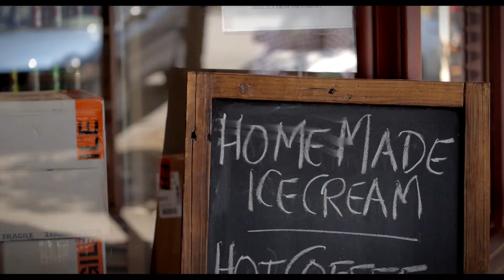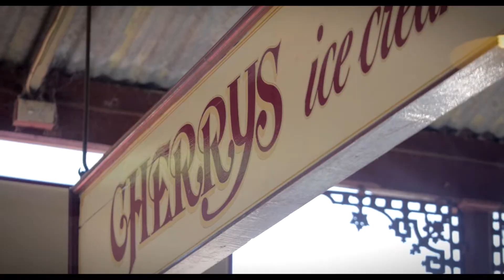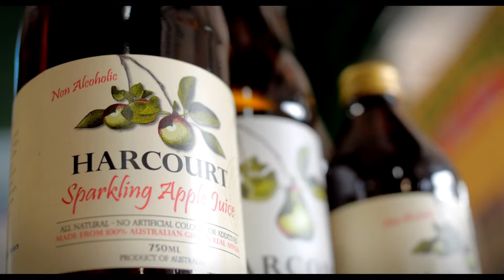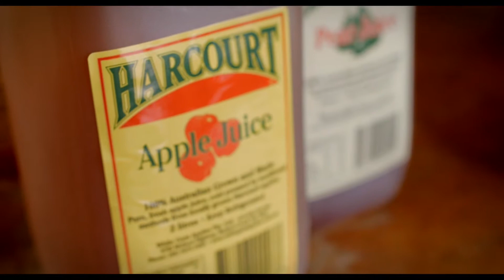Harcourt and Maldon - Food & Wine Fossicking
"The wine we make is something we're emotionally attached to," says Ian McKenzie, who owns Blackjack Wines with his good mate Ken Pollock. The pair combines traditional techniques with Mother Nature's whims at their vineyard in the beautiful Harcourt Valley. The area is equally famous for its apple orchards. Simon Frost, of The Little Red Apple, speaks of the pure taste of the valley, captured in his cider, sparkling apple juice and vinegar.

In nearby historic Maldon Cherry's Ice Creamery is kept busy by the sweet tooths year-round. Ice cream maker Ian French uses local produce where possible; he says a fair chunk of the region's boysenberry crop ends up in his ice cream -- it's one of around 60 flavours he's perfected.

Hear their stories then download the Bendigo Regional Food and Wine Fossicking app to discover more food and wine heroes of the goldfields.